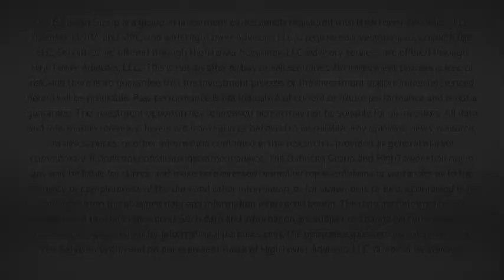Dividend Cafe Vidcast - Mayor Pete and Your Portfolio - Investment Committee 11/25/19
In this week’s special Dividend Cafe podcast and video, The Bahnsen Group’s Investment Committee dives into the economic policy platform of surging Democratic nominee, Mayor Pete Buttigieg.  Some refreshers on dividend taxation are in order, and so much more.  A pre-Thanksgiving special edition!